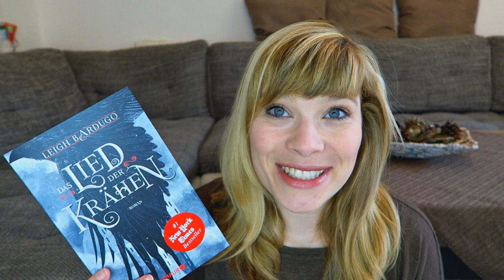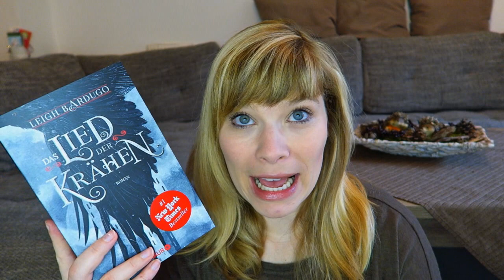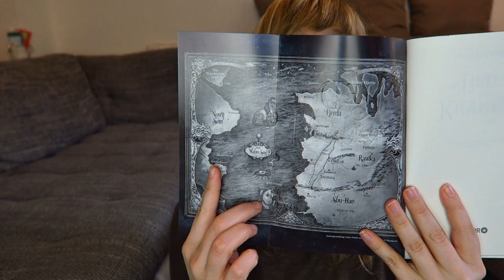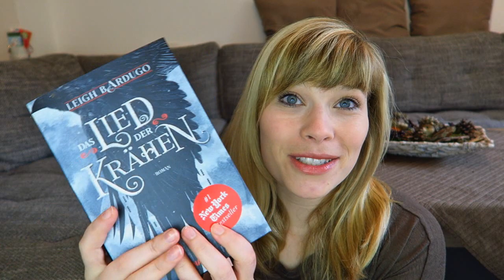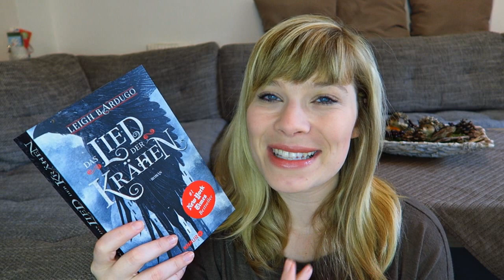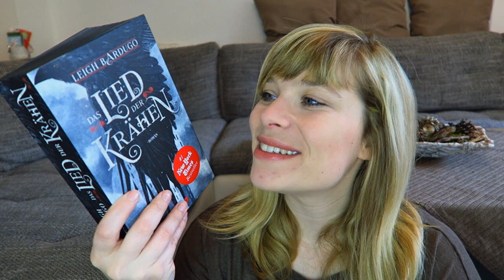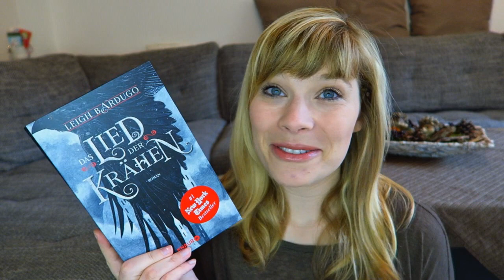Buchempfehlung // Das Lied der Krähen von Leigh Bardugo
Das Buch von Leigh Bardugo:

Ein Gratis Hörbuch von Audible: